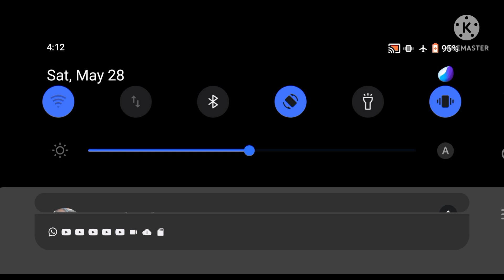Indian train simulator 2022 d e m u special gameplay